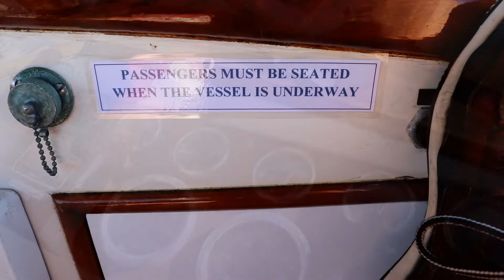Grand Banks - Round Jersey Island Trip with Beach Landing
Feel free to check out My Blog where there is additional information about my video posts

This is a round Jersey Island Trip with dolphins and a beach landing.

The following equipment is used in the making of my videos.  If you are interested in any of products they can be acquired at Amazon.

Crimson Fly

Venice Beach